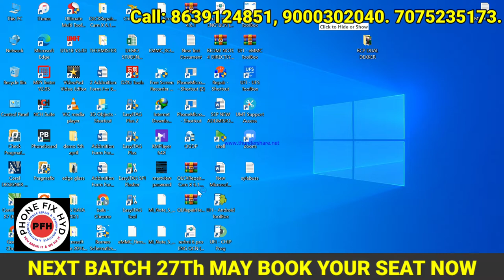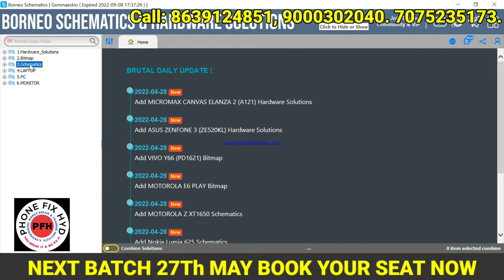BORNEO IS WORKING AGAIN || BORNEO फिरसे वर्क करने लग गया है || GOOD NEWS FOR BORNEO USERS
BY PHONEFIXHYD

Android basic to advanced 20 days course👇👇👇
PHONE_FIX_HYD
CALL FOR TRAINING:
CALL FOR ADMISSION:

course detail.

2. 2tb hard-disk tested files free.
3. Double Dekker CPU WORK.
4. Board free denge.
5. Oca glass work.
6. How to open samsung display.
7. Schematic diagram
8. Laptop
9. Ufi, easyjtag, software tool.
10.100% practical work for
11. Room free.

👉SOFTWARE.
 Etc.

MOBILES.